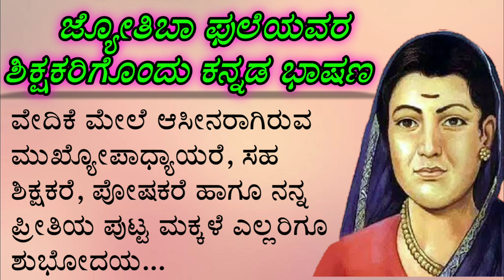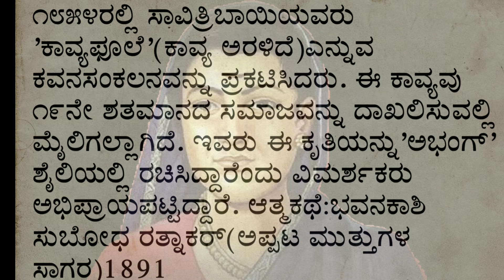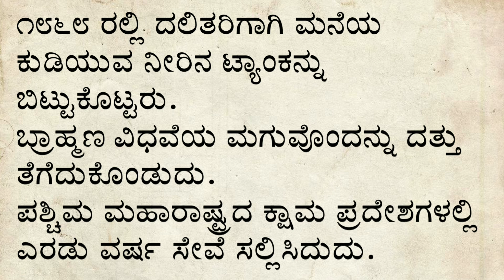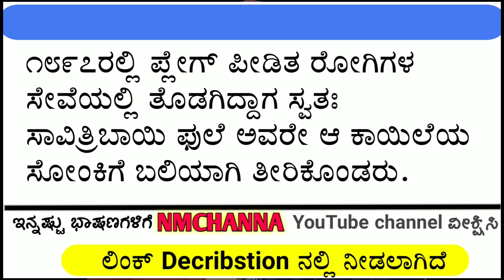Teachers day speech Kannada | savitribai phule in Kannada speech/savitribai phule speech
*ನಲ್ಮೆಯ ಶಿಕ್ಷಕರೆ*  ,
ನಾನು
ಚನ್ನಬಸವ, ಪ್ರಾಥಮಿಕ ಶಾಲೆ ಶಿಕ್ಷಕ

*ಇತರರಿಗೂ ಶೇರ್ ಮಾಡಿ* ...
ಇದು ಶಾಲಾ ಮಕ್ಕಳಿಗೆ ಸಹಾಯ ಮಾಡಿದಂತಾಗುತ್ತದೆ 👶👧👦
ಧನ್ಯವಾದಗಳು 🙏🙏🙏